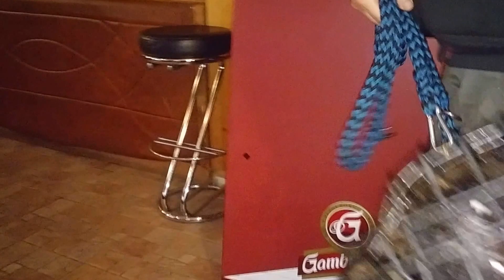20161020 103328 Niky - kříženec RTW x Akita s Martinem v hospůdce.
Křížená akita s RTW - to je Niky  manželů Erlebachových na Podzimním Výcvikovém Táboře RÁMO výcvik psů, který jsem letos pořádal ve dnech 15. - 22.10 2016 v kynologickém areálu KK. Zbraslav u Brna.

Ivo Eichler RÁMO výcvik psů, Ostrata, Zlín, Morava, ČESKÁ REPUBLIKA, Evropa.